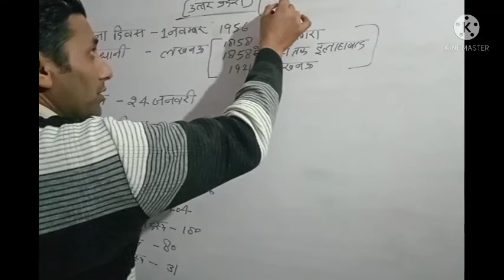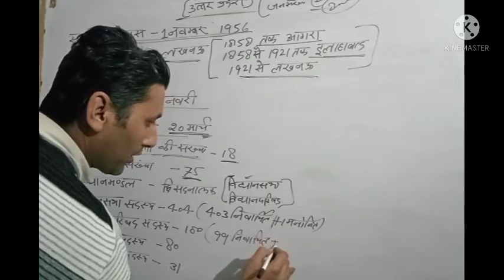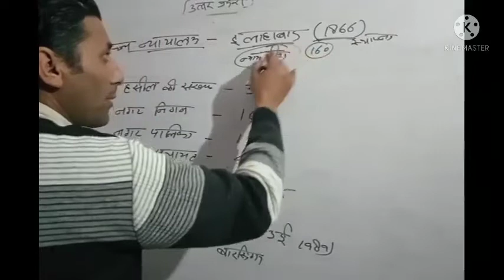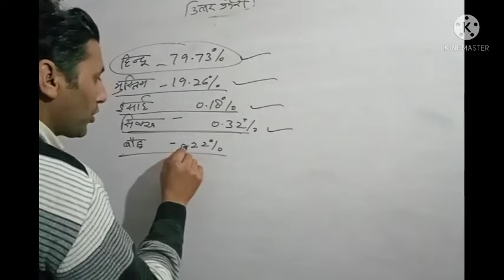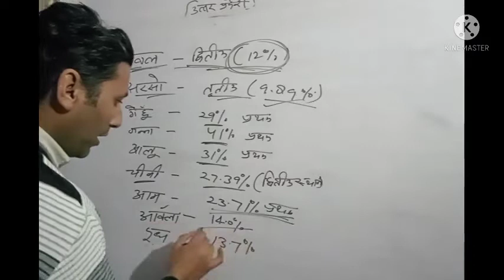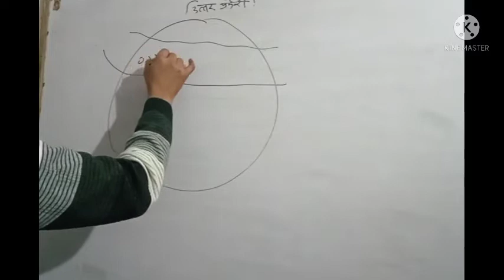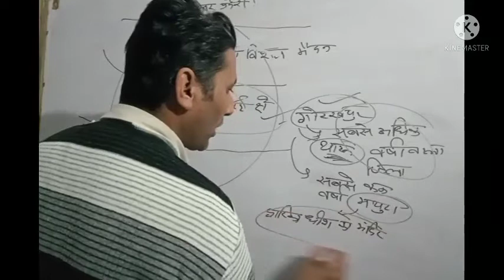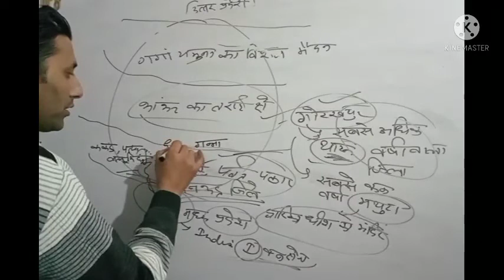Special Up GK 1